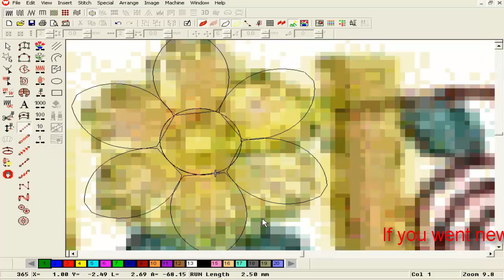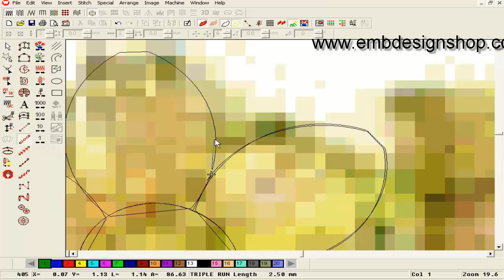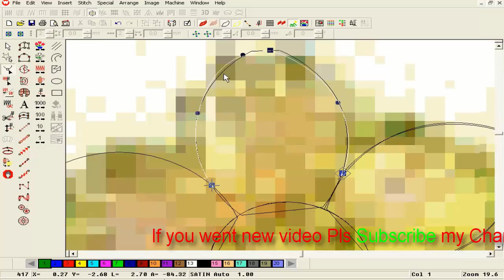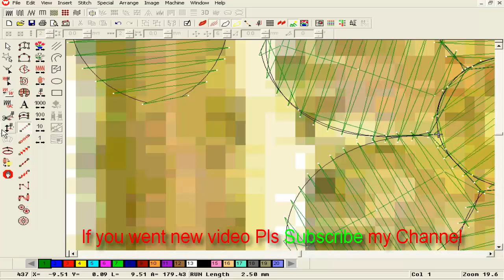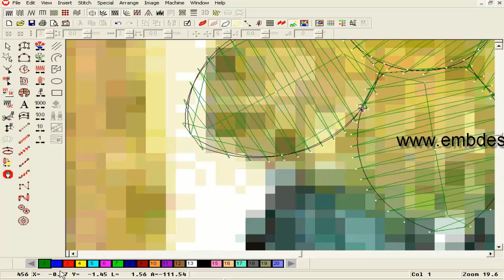Pinching Design || Embroidery Design tutorial || free embroidery design ( pat-68)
Best Embroidery Design tutorial,embdesignshop , free embroidery design ( pat-68)

Dhaka, Bangladesh
Credit:
Design software -wilcom
video editor
Camtasia Studio 8